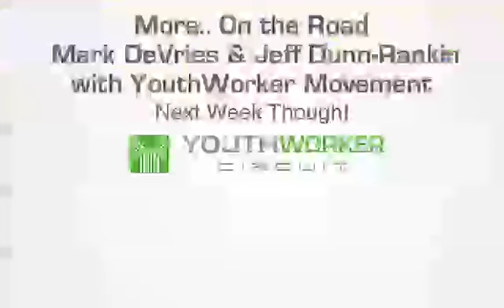Mark DeVries & Jeff Dunn-Rankin of Youth Ministry Architects part 3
In this last installment of our interview with Mark DeVries and Jeff Dunn-Rankin we chat up their most important advice to youth workers, have a bit of awkward moments, knowing self, and a little bit about Youth Ministry Architects.